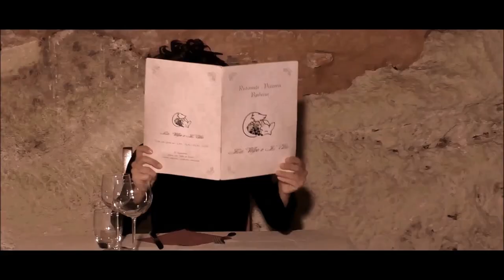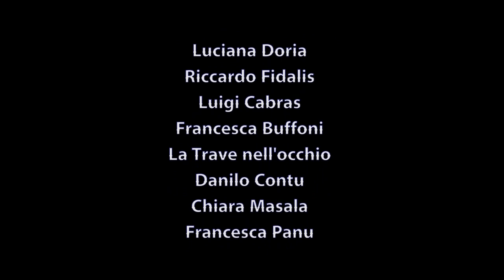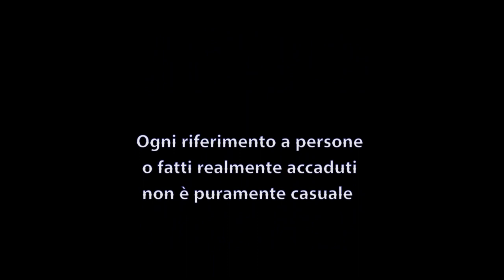Il Ristorante (2015)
Cast: Luciana Doria, Riccardo Fidalis, Francesca Buffoni, Luigi Cabras, Antonello Foddis, Danilo Contu, Chiara Masala, Francesca Panu, Giuliano Idini, Elisa Carta, Giovanni Mudadu, Evelyn Casty, Eleonora Canu, Vincenzo Nubile, Giovanni Spada, Rita Fiori, Andrea Deidda, Monica Sanna, Giuseppe Serra, Giovanni Cavaglieri, Silvana Casu, Flaviana Pisano, Laura Bolla, Guido Corgiolu, Alessio Contini, Silvia Spano, Anna Marras, Mauro Planetta.

Riprese e Montaggio : Mauro Planetta

Soggetto: Mauro Planetta, Francesca Buffoni, Davide Chessa, Luciana Doria, Rita Fiori, Silvana Casu, Flaviana Pisano.